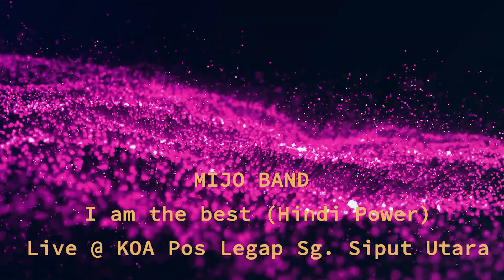I'am The Best cover by Mijo Band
TB Mijo Band beraksi lagi di majlis perkahwinan pada 25 Dis 19. Lokasi KOA Pos Legap Sg. Siput Utara Perak. Mijorian's followers yang sangat2 supporting & happening. TQ gaisssss... semoga terhibur, berhindi power kita lagi. "I'am The Best"